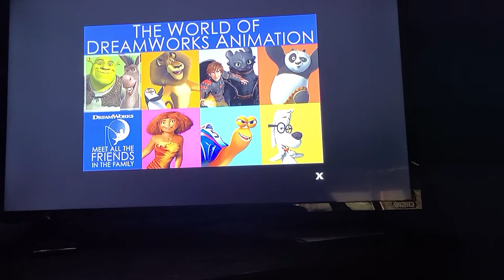July 17, 2021